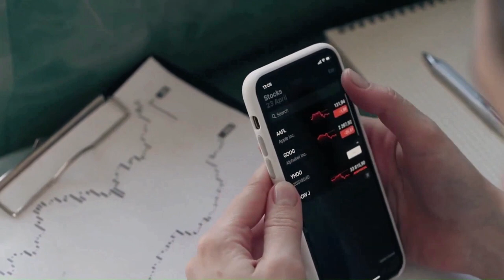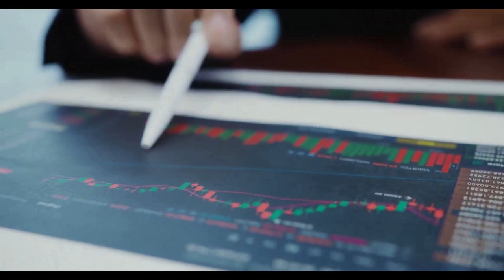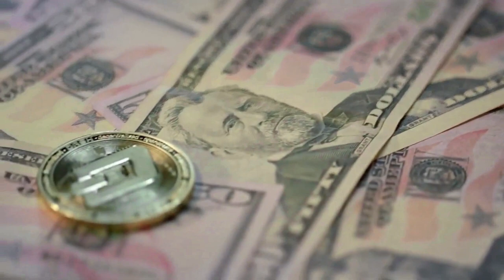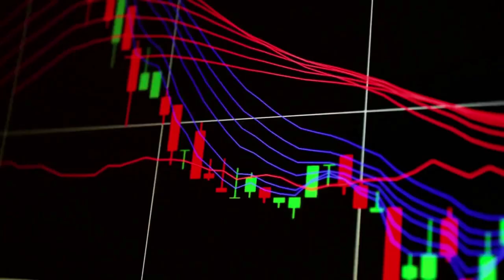VERASITY MASSIVE NEWS THAT WILL CHANGE EVERYTHING - VRA PRICE PREDICTION 2023!!